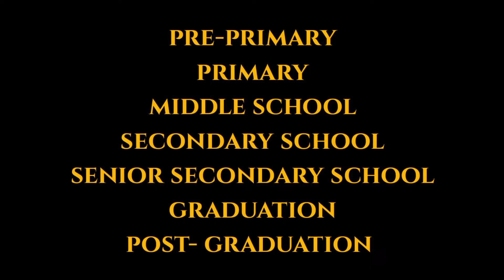नर्सरी, LKG, UKG क्या होता है? What is nursery, LKG, UKG Schools?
@gkhindi909 में आपका स्वागत हैं ।
आप जो वीडियो देख रहे है वो वीडियो  नर्सरी, lkg, UKG kya hota hai ? aur bharat ki shikshan pranali इस विषय पर आधारित हैं।

Key words and sentences :-

•नर्सरी, LKG, UKG क्या होता है?
•What is nursery, LKG, UKG Schools?